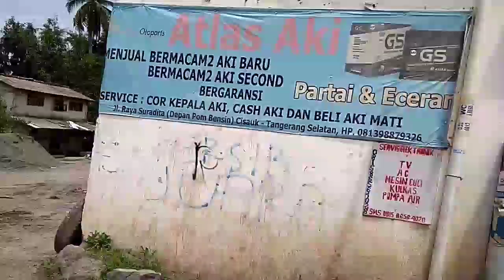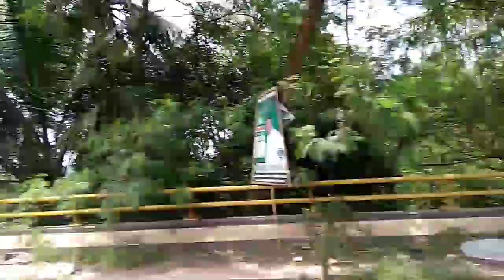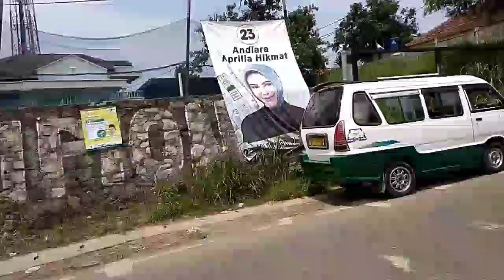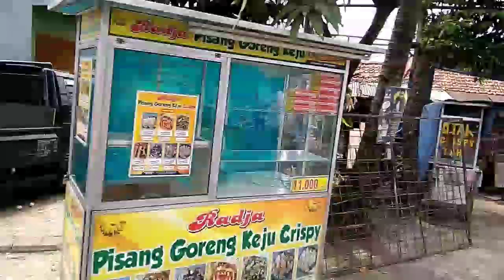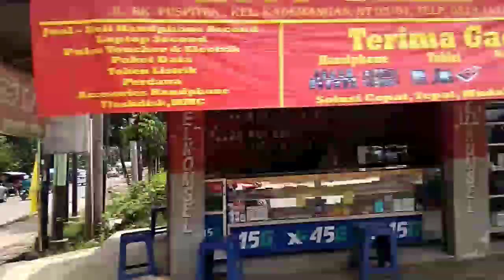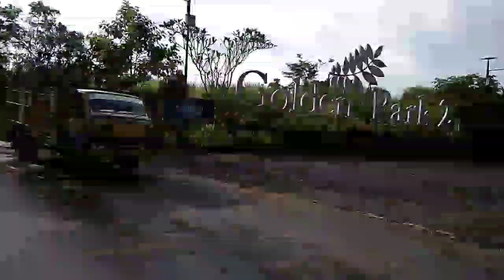Kumpulan Video Dari Pagi-Sore Asyik Seru dimana???.